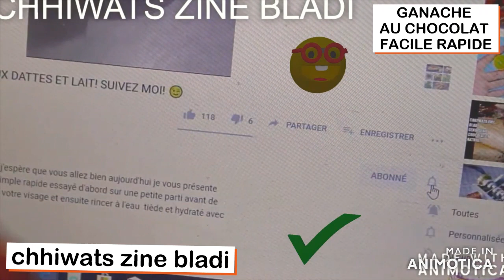Ganache au Chocolat Facile/سهلة القاناش الشوكولاته للمعكرون/easy chocolate ganache for macaroons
Ingrédients
320 g de chocolat
20 cl de crème liquide
100 g de caramel
1/2 jus de citron
1 cuillère a café d'arome vanille